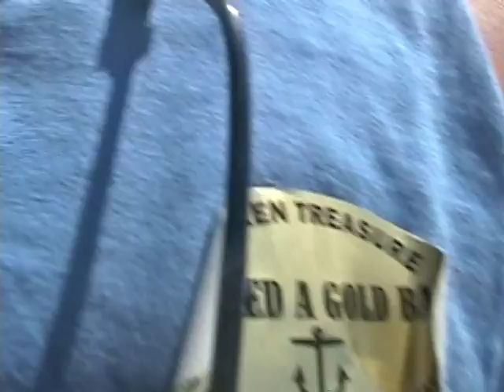HISTORICAL KEY WEST TALL SHIP THE WESTERN UNION Built 1939 3 HOUR SAILING TOUR AROUND KEY WEST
From the moment you step aboard you'll know there's no other sailing vessel in the world like the Schooner Western Union. As the last tall ship built in Key West, she marks the end of the era of working coastal schooners. A voyage on the Schooner Western Union is a unique opportunity to sail into history.

Built in Key West in 1939, she is one of the oldest working wooden schooners in the United States. Constructed to tend the Western Union cable lines, today she offers a mix of romance, fun and excitement that could only be offered by THE premier sailing vessel of the Florida Keys.

Built and ported here in Key West, the Schooner Western Union was launched on April 7, 1939 as a working schooner. She sailed the Caribbean and South Atlantic until 1974, logging over 30,000 miles in the service of the Western Union Company. With a 24 foot beam and drawing only 7½ feet, the Schooner Western Union was designed to maintain communication cables in the shallow Gulf waters between Key West and Cuba. She was commissioned by Thompson Enterprises under contract with Western Union Company and launched off Simonton Beach. She is also on the National Register of Historic Places.

MICHEAL & MOM SAILING TALL SHIP IN KEY WEST